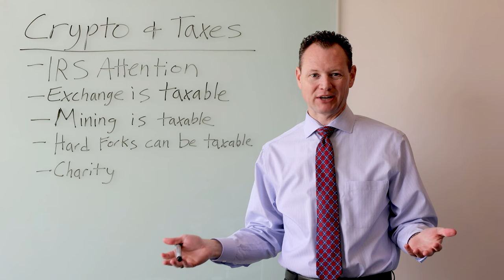You Don't Have to Sell Crypto to Be Taxed by the IRS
Many people believe you need to sell crypto to be taxed on it, but you don't have to sell crypto to be taxed.

Cryptocurrency has gained popularity as an investment strategy.

The IRS has taken notice and is actively working on ways to make sure taxes are paid on crypto transactions. You don't have to sell crypto to be taxed.

ABOUT ME:
For many years I worked at very large national and regional CPA firms preparing taxes. I always wanted to start my own tax business, but always felt like I needed to learn more about taxes before I could go out on my own.

One day, an opportunity came my way to partner with a couple women and start our own tax firm. We worked hard and quickly grew the firm to seven figures.

I now help others gain confidence to start their own tax business by teaching them how to prepare tax returns for their clients.

If you haven't watched my free webinar on how to add tax preparation to your bookkeeping business, watch the webinar

If you have already watched the webinar and want help from me, you can book a free call with me to see if I can help you add tax preparation to your bookkeeping business